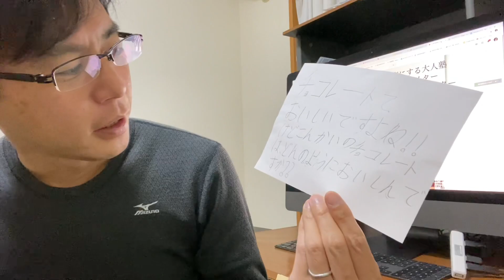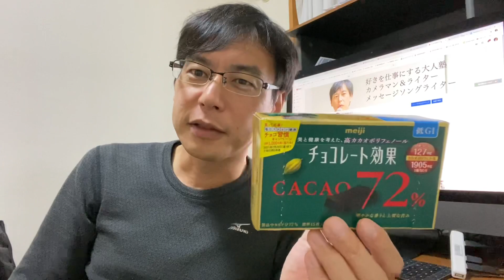おすすめのおいしいチョコレート！「明治チョコレート効果カカオ72%」！これめちゃくせになるおいしさ！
明治 チョコレート効果カカオ72%BOX 75g×5箱
・電子書籍AmazonKindle出版＆活用セミナー講義データ販売中！5000円税込
・ネット発信戦略セミナー講義データ販売中！6000円税込